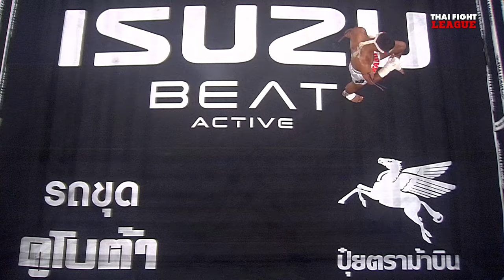สายนํ้าเพชร มวยไทยแอคทีฟ VS สามจี เพชรบ้านนา | THAI FIGHT LEAGUE #47 | ไทยไฟท์ลีก #47